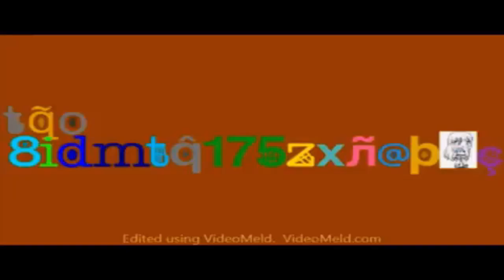This Time We Made 14 Bloopers At ONCE!!! Csupo